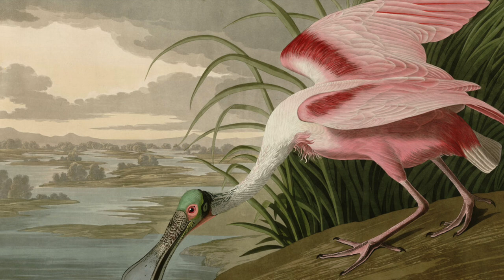Art Video Project